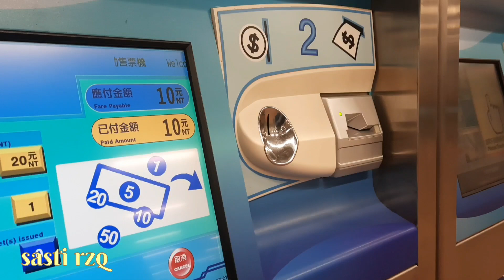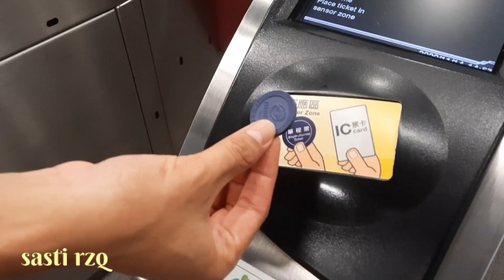CARA NAIK MRT KALO KEPEPET LUPA GAK BAWA YOYO CARD || ATAU BELUM PUNYA YOYO CARD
Assalamualikum teman teman aku mau share nih kasih tau kalian yang ada di Taiwan kalo mau naik MRT  lupa bawa YOYO card  atau belum punya yoyo card dan udh kepepet  naik MRT kalian  bisa ikuti cara ini ya guys.

semoga bermanfaat sharing ku kali ini 🥰
terimakasih buat kalian yang sllu support channel aku semoga kita semua bisa sukses bersama aamiin 😇